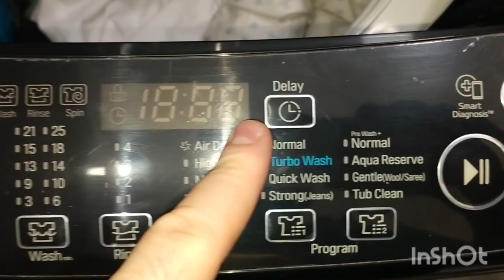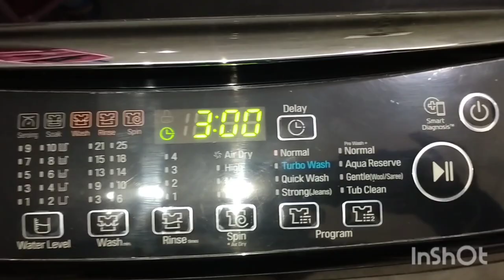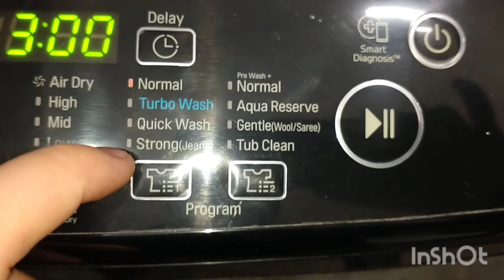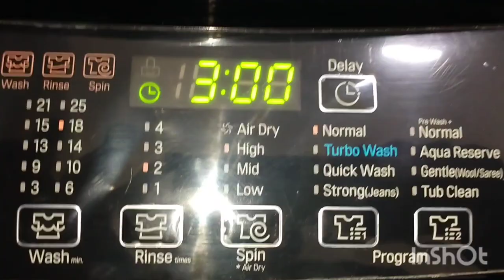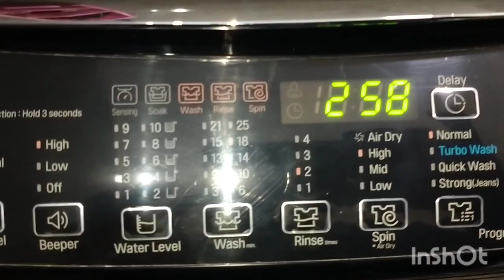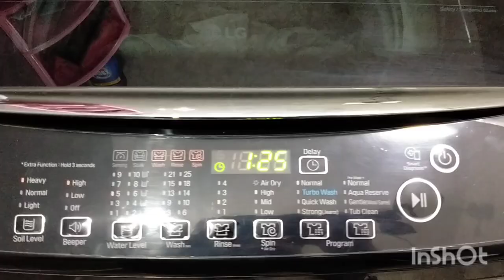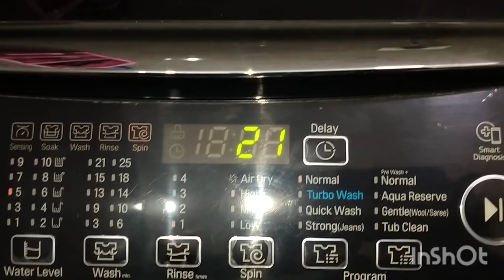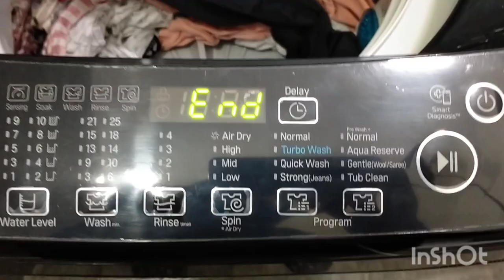Delay Function of LG Top Load Fully Automatic Washing Machine Use Demo watch before...👍